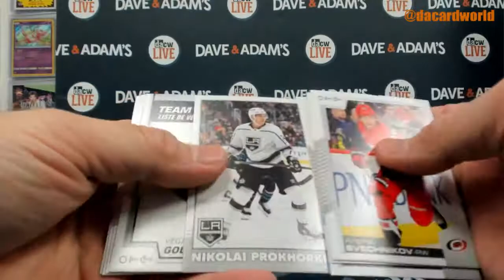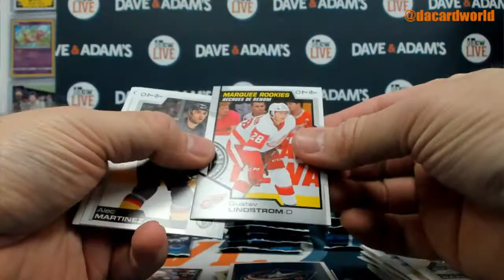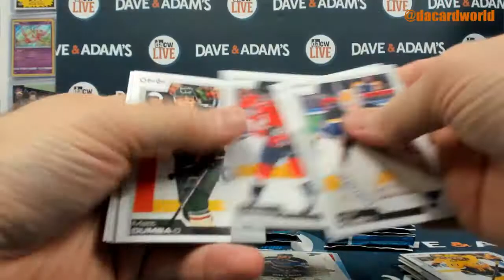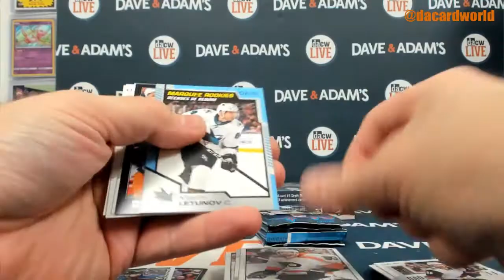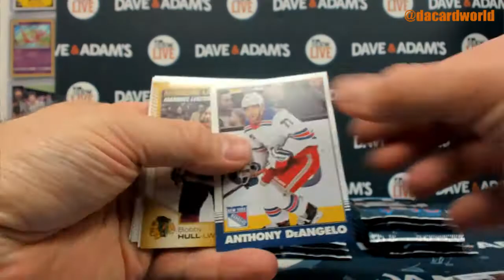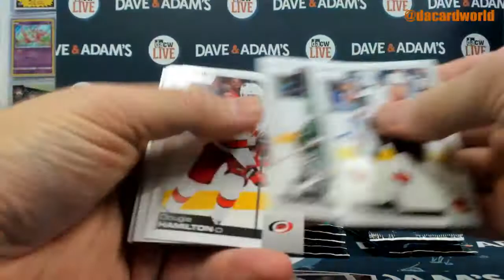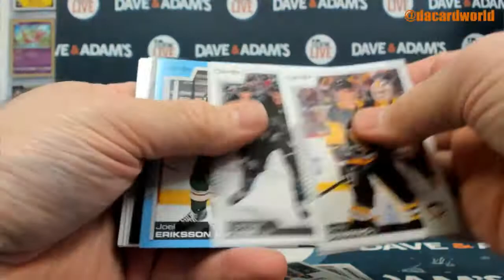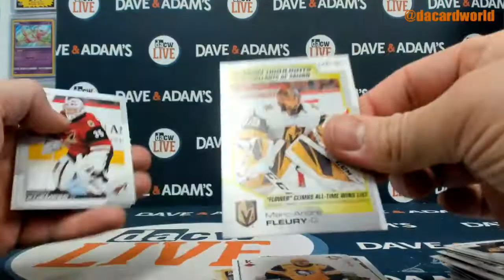Mark's 20/20 OPC Hockey Break